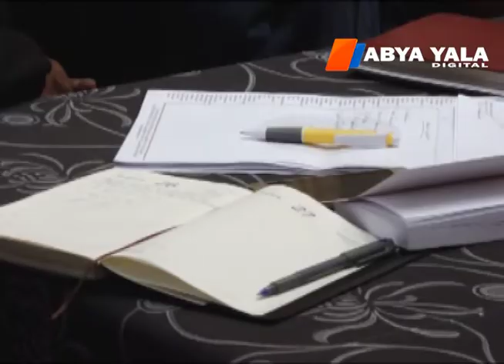Gonzales aclara los alcances del nuevo Código Penal a chóferes